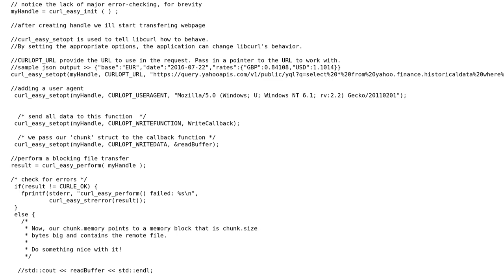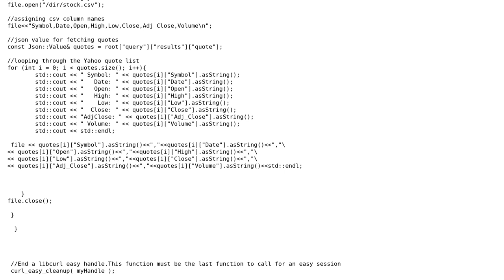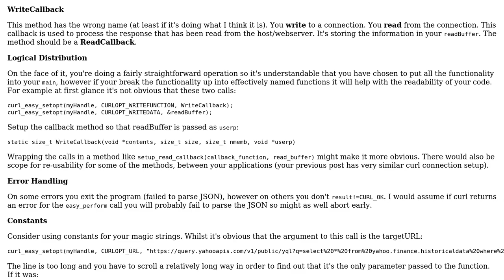Code Review: Downloading yahoo finance stock historical data as CSV using C++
With thanks & praise to God, and with thanks to the many people who have made this project possible! You are responsible for your own actions.